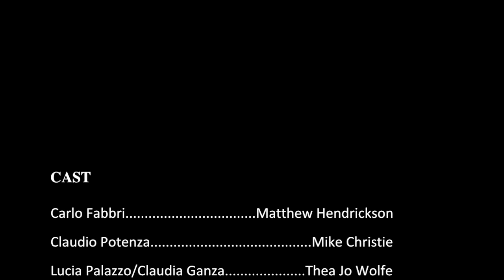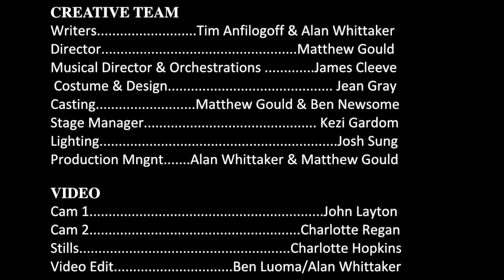San Domino - Arcola Theatre - Clip 4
A New Musical Drama written by Tim Anfilogoff & Alan Whittaker
Director : Matthew Gould
Musical Director & Orchestrations James Cleeve
Clips from Act 2 performed at the Arcola Theatre's Grimeborn Festival, London - Aug 2014